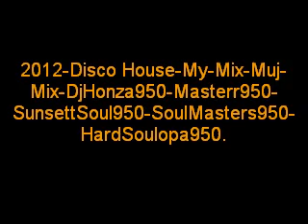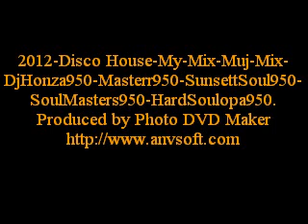2012-Disco House-My-Mix-Muj-Mix-DjHonza950-Masterr950-SunsettSoul950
2012-Disco House-My-Mix-Muj-Mix-DjHonza950-Masterr950-SunsettSoul950-SoulMasters950-HardSoulopa950.